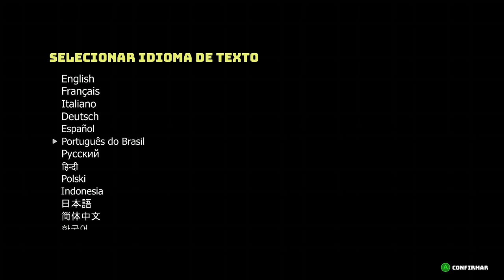BioMutant #01 • Guaxinim Manhoso